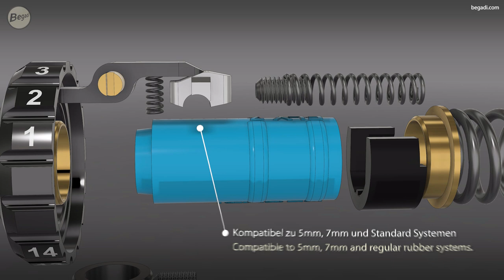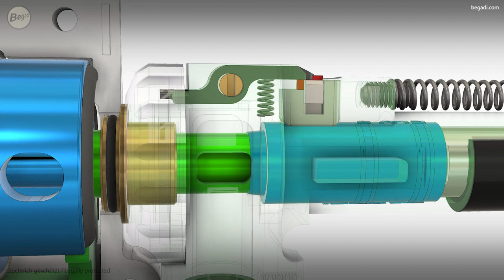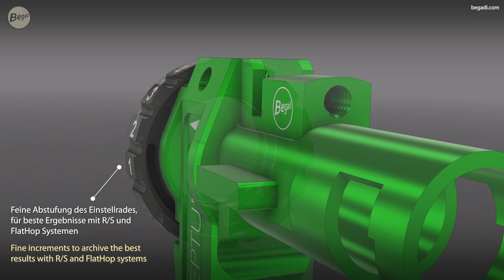Begadi Pro Neptun M4 CNC Hopup Chamber Video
Kurzer Überblick über die Neptun / Short overview of the Neptun